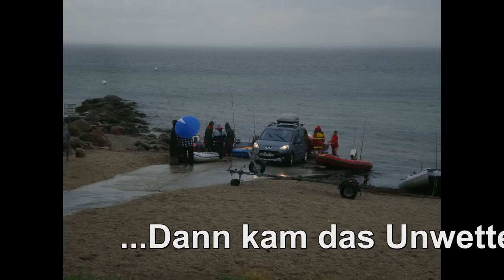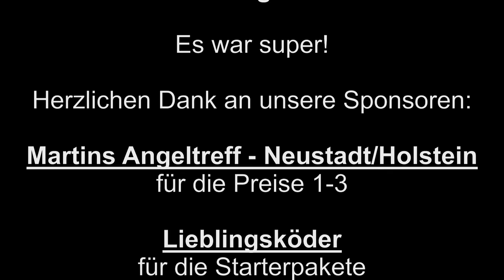Baltic-Fishing Schlauchbootanglertreffen 2016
Am 6.August 2016 habe ich zum Schlauchbootanglertreffen in Bliesdorf bei Grömitz an der Ostsee eingeladen.
Es hatten sich 7 Mannschaften angekündigt die auch alle pünktlich erschienen sind. Nach dem zusammenbauen der Boote wurden alle geslippt und das Anglertreffen wurde eröffnet.
Es wurde viel gelacht, gefachsimpelt und Kontakte ausgetauscht.
Es war ein toller Tag!

Dort gibts auch viele Bilder des Tages.

Meine eigenen Baltic-Board Sideplaner könnt ihr jetzt auch in meinem eigenen Webshop kaufen: